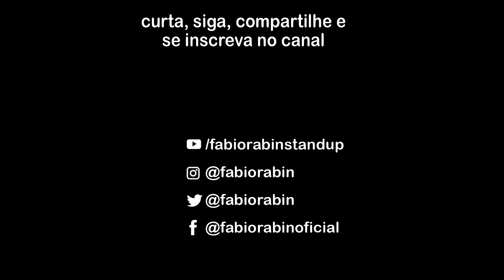Vice Presidente do Flamengo morde virilha ? / Luisa Sonza - Fábio Rabin (Comédia Stand Up)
Próximos shows:
🗓️ 28/09 – Quinta – Campinas/SP
📌 Teatro Oficina do Estudante – 21hs

🗓️ 30/09 – Sábado – São Paulo/SP
📌 Teatro Bradesco – 23hs

13 / 10 San Diego / CA (Stand Up Comedy em inglês)
Laugh Factory

15 / 10 Los Angeles / CA (Stand Up Comedy em inglês)
Improv

29 / 10 Los Angeles / CA (Stand up em Português)
Terragram Ballroom